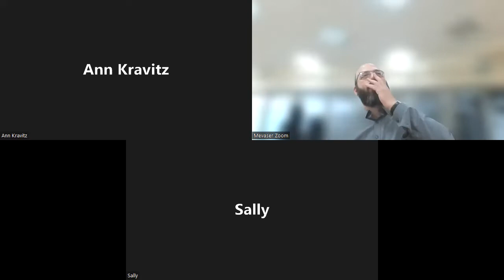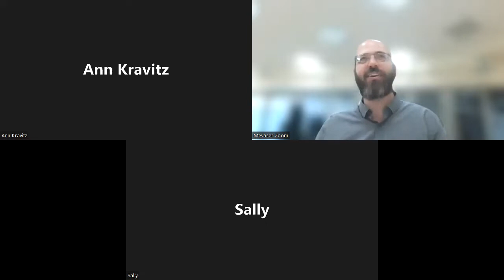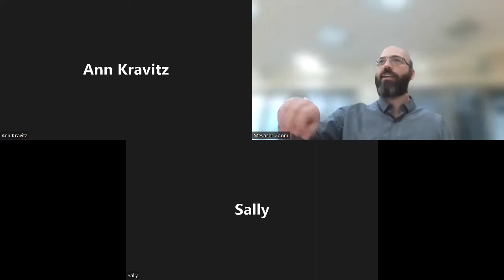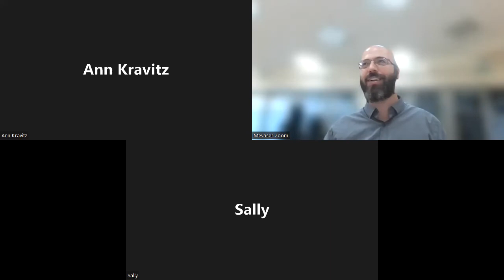Rabbi Tzvi Hirsch Ashkenazi (Chacham Tzvi) - Is he the first Modern Rabbi? part 1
א. מגילת ספר ליעב"ץ
ואבי מורי הגאון ז"ל עודנו נער רן בשנים למד תורה אצל אביו ואבי זקנו ז"ל בשקידה רבה, והיה לו לב חריף וזכרון גדול עצום מאוד. והלך לסאלוניקי בימי חרפו ללמוד גם דרכי חכמי הספרדים אשר היו שם בעת ההיא חכמים גדולים ועצומים, ושימש את הרב הגדול כמוהר"ר אליהו קובו זצ"ל ביחוד, וחזר לבודון.
ב. שם
כאשר באה העיר במצור ויבוא כדור של אש מקנה השריפה הגדול שקוראים קאנאן, ויפול בבית שהיה דר שם אבי מורי הגאון ז"ל, ויך את הבית רסיסים ובקיעים. ויקח הכדור את אשתו הראשונה עם הילדה שהיה לו ממנה, והוא היה בחדר אחר הסמוך איתה בבית, ולא הזיק לו מאומה, וניצול בחמלת ה' עליו, ויהי לנס. ומשם ברח וימלט... ונתקבל לרב בקהל שראי (=סרויבה בבוסניה)...
וכאשר קרבה פקודת העיר שאראי, ותבוא גם היא במצור מאשני חיל הקיסר ירום הודו, גם כשמעו כי נשבו אביו ואמו, הלך לו אבי מורי הגאון ופנה מאותה המדינה ובא לו לארץ אשכנז. ובכל הדרך הארוכה והטלטול הכבד לא רצה לקבל מתנה משום אדם... והזמין לו הקב"ה דרך פלא אחד מחורי (=עשירי) ארץ הגר (=הונגריה) שהיה חייב לו סך מסויים, שבא לשם ונזדמן לפונדק אחד, ופרע לאבי מורי הגאון כל חובו משלם, באופן שלא היה צריך לעזוב מדת חסידות שהחזיק בה מעוריו להיות שונא מתנות...
משם עבר על מדינת אנסבך (=בוואריה). בעת ההיא אירע המקרה בלתי טהור עם העשיר המפורסם מאדל אנסבאך... שביקש ממנו שישא שניה דרבנן (=אלמנת אחי אמו) לאישה, וביקש למאה רבנים שיתירוה לו, ומצא כמה מהם בארץ פולין, ששלח להם שליח לדבר עבירה, וצרור הכסף בידו... ובעבור כבוד אבי מורי הגאון ז"ל שם, השתדל הקצין אצלו גם כן, וחילה פניו שיחתום לו גם כן על פסק ההיתר, ורצה להתיר לו פס ידו למען השיג מבוקשו. ואבי מורי הגאון גער בו והוציאו בנזיקפה ורקק בפניו, על ששאל ממנו דבר שאינו הגון כזה.
ג. שו"ת חכם צבי יח
לינדון יע"א ת"ו סמך הא לפ"ק (=1705) שאלה מן הפרנסים והמנהיגים אשר בק"ק לונדראש בענגלי טיירא ה"י הגבירים הרמים ישרים ותמימים פרנסי ומנהיגי קהל קדוש שערי שמים יע"א אשר בעיר הגדולה לונדראש. יצ"ו השם אתם את הברכה חו"ש מעתה ועד עולם.
איגרתם החמודה דורש דבר ה' לתורה ולתעודה. היא סמכתני ומגדרי הוציאתני. לענות על ריב לא ידעתי אחקרהו. כי כן נצטוינו בקש שלום ורדפהו. וזה תורף שאלתם החכם המרומם ונעלה כמהר"ר דוד ניטו נר"ו אב"ד ומו"ץ בק"ק שערי שמים דרש בבית הכנסת דרוש זה תוארו מועתק מלשון לעז ללשונינו הקדושה אומרים שאמרתי בישיבה שהשי"ת והטבע והטבע והשי"ת הכל אחד אומר אני שכך אמרתי...
תשובה רואה אני את דברי החכם המרומם ונעלה נר"ו שהן דברי הכוזרי במאמר ראשון סי' ט"ו וט"ז ומפרשו מוהר"י מוסקאטו...
שאין כאן מקום ערעור כי מלת טבע הנאמרת בו יתברך. אינה כמלת טבע פרטי הפועל בהכרח. אלא חפץ ורצון המלך הקדוש בטעם נכון וברור באופן שצריכין אנו להחזיק טובה להחכם הכולל המרומם כמהר"ר דוד ניטו ה"י על הדרשה שדרש להזהיר את העם לבל יטו לבבם אחרי דעת הפילוסופים האומרים בטבע כי ממנו יצאו תקלות רבות והאיר עיניהם באמונתו האמיתית שהכל בהשגחה מאתו יתברך.
ה. מגילת ספר
כללו של דבר היה לו לב האריה גבור כארי ורץ כצבי לעשות רצון קונו בכל דבר שהיה לטובת ולתועלת ישראל במקומו ושלא במקומו. היה נדרש לכל שואל לשבר מלתעות עול. ורובי תורה שבכתב ושבעל פה הוו דמו ליה כדמנחי בקופסא עם בקיאות נפלאה בכל ספרי שאלות ותשובות. גם היה מכיר ויודע לדבר בכמה לשונות ספרדי איטאליאני טורקי הגרי אשכנזי ומבין בכל חכמה, לפני מלכים יתיצב... גם היה ותרן בממונו ובקי במילי דעלמא ובהנהגה מדינית והיו נהנין ממנו עצה ותושיה ועל כולם היה איש קדוש לא-להיו חסיד גדול בכל דרכיו וצנוע בכל עניניו. היה מקובל גדול נאמן בכל בית ספר הזוהר ותיקונים, וכתבי אר"י כמעט שגורים על פיו, כמו שהיה בקי בנגלה, במקרא ומשנה הלכות ואגדות ש"ס ופוסקים וארבעה טורים בכלל. ובהרבה שו"ת קדמונים ואחרונים חדשים עם ישנים וספרי קבלה  ודקדוק ופילוסופיא ושאר ידיעות היו לו למנה. כל שערי אורה חדרי תורה פתוחים לפניו. והיה צח לשון בדיבור ובכתב במו שיתראה מחיבורו ספר שו"ת הנדפס.
ו. מגילת ספר
והיתה מצודתו פרוסה בירושלים גם כן עיני השקפתו היו עליהם לטובה שיגיעו מעות עניי ארץ ישראל הנגבים בג' קהלות לידי עניי ירושלים ושיתחלקו בסדר וביושר לא כשאר קהילות אשכנזים שכל מעות ארץ ישראל הלכו לטמיון ואכלום הגבאים הכוללים שלהם הגנבים הגדולים המעשירים עצמם ממעות צדקה זו ועניי ארץ ישראל מתדלדלים מוכרחים לעזוב דירת ארץ ישראל ולהיות נודדים ללחם גולים ומטולטלים... אך עונות הדור גרמו שכלה ואבד ממון הצדקה עם קהל אשכנזים מארץ ישראל ואיזה גרגרים נפרדים שנשארו שם בצרה ובצוקה המקום ירחם עליהם ועל כל פזורי הגולה בכלל. וכמה פעמים היה אבי מורי הגאון ז"ל צווח ככרוכיא והציע דבריו לפני גדולי אשכנז שיתאמצו בכך להסיר המכשלה הזאת לנעול הדלת בפני עושי עולה והיה כדאי לקרב הגאולה אבל צוח ולית דמשגח ואין מי שמשגיח על דבריו כי אין משפחה שיש בה מוכס שאין כולה מוכסים והמוכסנים הנ"ל יש להם משפחה תקיפה וגברי אלמי המחפים עליהם ומחזיקים ידיהם שלא להוציא בלעם מפיהם... וארץ ישראל חרבה מבלי משים לנצח עד שיקנא ה' לארצו ולעמו למען שמו.
ז. שו"ת חכם צבי, קסז
שאלת בני ח"ל העולים לא"י דרך ארעי האיך יתנהג בשלש רגלים אם כבני ארץ ישראל או כבני ח"ל: תשובה: נלע"ד דצריכים הם להתנהג בעניני המועדים כא' מבני א"י התושבים... ואף דשלחי מתם הזהרו במנהג אבותיכם דילמא גזרו שמדא ואתי לאקלקולי הך קלקלה גופה לא שייכא אלא כשהם במקומם בח"ל אבל בהיותם בא"י לא שייכא... כיון שהמקום גורם ואין זה בכלל חומרי מקום שיצא משם והנלע"ד כתבתי.